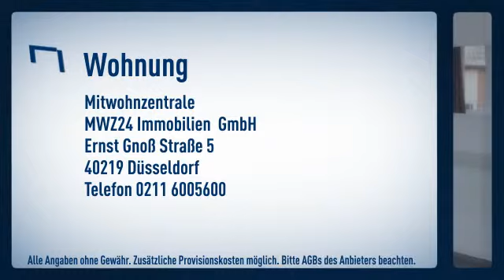Altstadt: 2 Zimmer Wohnung mit 2 Schlafzimmern, jedoch ohne Wohnzimmer. Beide Schlafzimmer sin